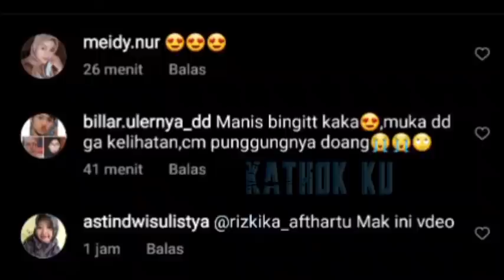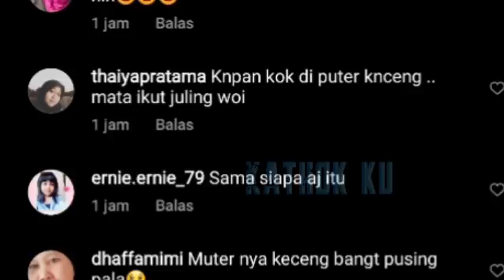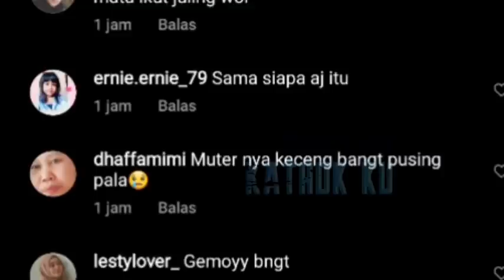Kayak PERANGKO‼️ Meeting MALAM2 Lesti Billar NEMPEL TERUS❓